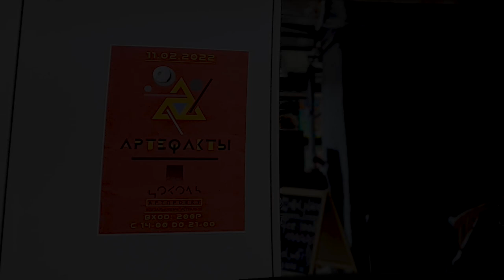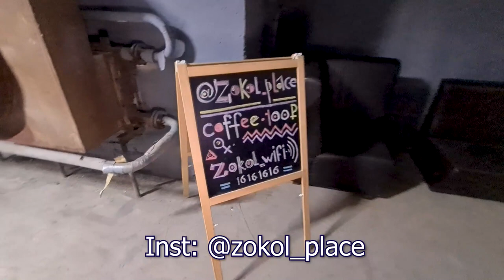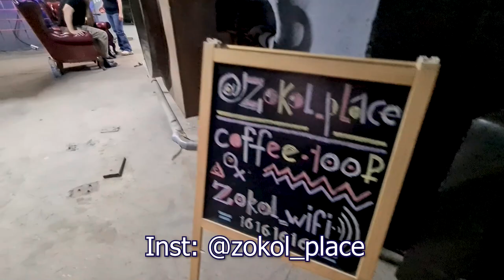Модерн и постмодерн: непримиримая война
Дискуссия в Цоколе. Роман Шамолин и Лада Юрченко.
Комментируйте, вам интересно продолжение разговора с философом?
Цоколь: Арт-пространство. Вокзальная магистраль, 16, вход со двора.